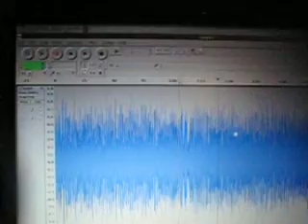I think this is WWVB..probably not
I think I managed to record WWVB on my BT878 ADC software defined radio. I took the ferrite out of one of those $10 atomic clocks and wired it to the ADC input. I recorded in Ubuntu Hardy with the Brooktree set to maximum gain, capture boost, on FM tuner (which is no longer the FM tuner but a 1/8 inch female phone plug sticking out the PC where I had a male 1/8 phone plug hook into the ferrite antenna from the $10 'atomic' clock. ) I might be wrong, as I found this on 62.5 kHz. Or maybe the oscillator in my PC is off. The spectrum of the signal is shown, then a heavily filtered version is played as sound into the camera. I also checked this against an MP3 file of WWVB and it sounds similar if one stretches the imagination. It's a near miracle that the $10 clock sets itself at all (I have another, and the one I gutted has a 1/8 inch jack on its case for an external antenna now.)
EDIT: More likely I recorded modulated 60 hertz line frequency hum. I'll post a new video of the real signal soon.